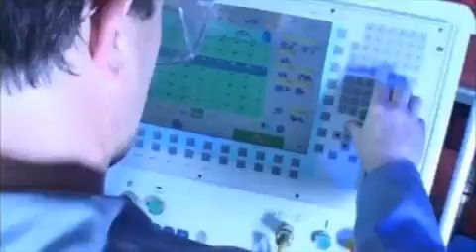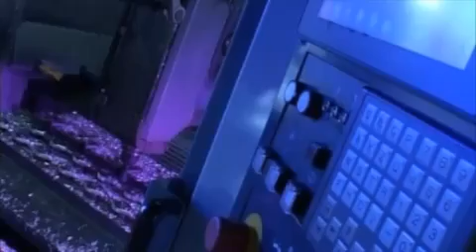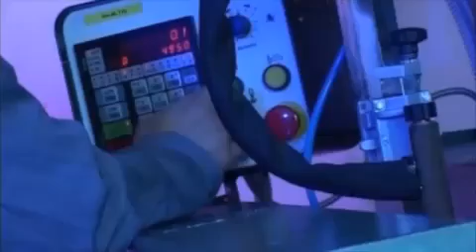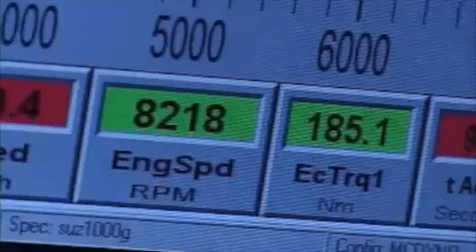eas | Akrapovic Exhaust Factory Tour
A brief tour of the Akrapovic factory and their high-end exhaust manufacturing processes.